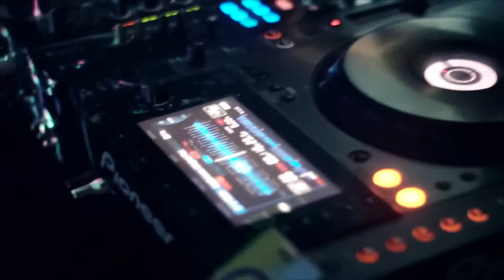TREMOR DJ HUNT 2018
Dj hunt TREMOR #2 show you Basic Scratching Workshop with @im_dj_a_ and @riau_skratch_junkiez live Portable scratching session
Thank's for Decide and take a part of Dj Hunt TREMOR #2 !!